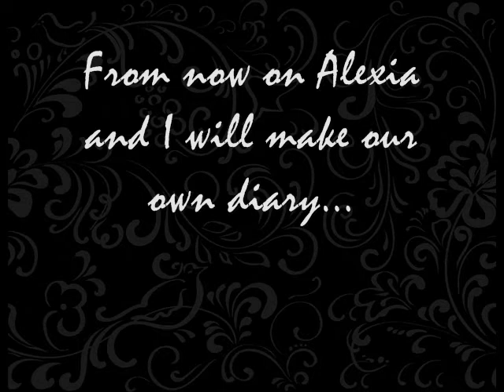9.(Ken) In Antibes alone...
This is my first Vlog alone...